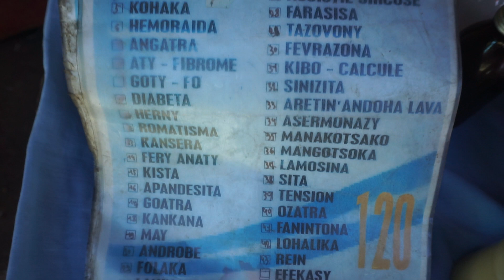Fanafody maingoka manasitrana aretina maro